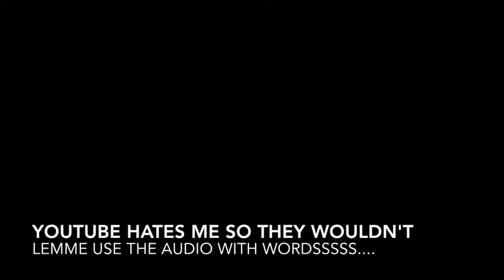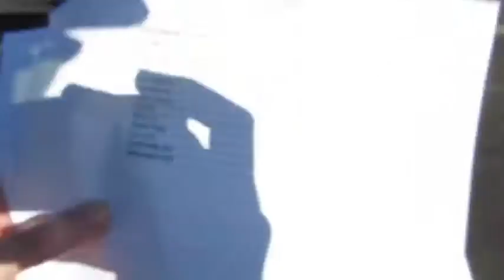How to Style Jogger Pants, Snapbacks, and High Fashion Streetwear! Thrift Fit Rotation #12